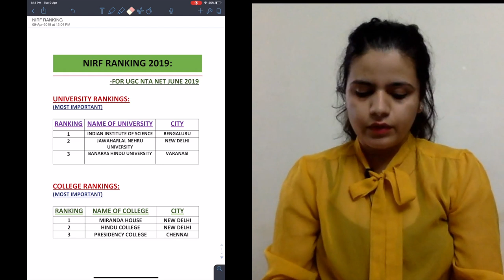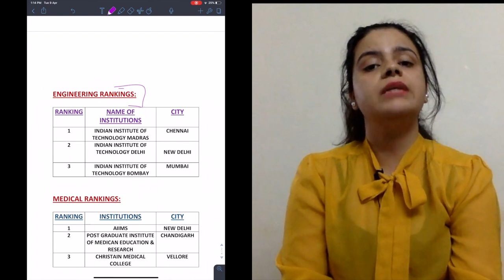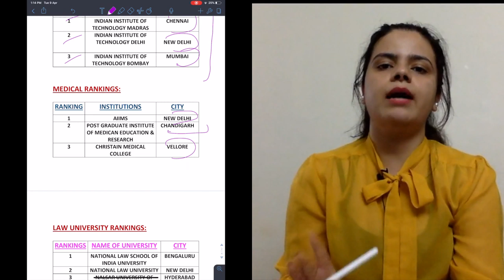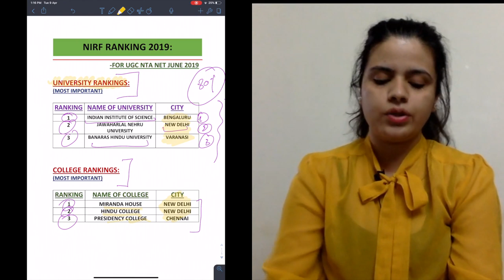IMPORTANT UPDATE FOR UGC NTA NET 2019 | NIRF RANKINGS 2019 | ANUJJINDAL.IN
President Kovind releases the MHRD NIRF INDIA RANKINGS-2019 and Atal Ranking of Institutions on Innovation Achievements.
This video is really important from exam point of view since every year questions have always been asked from this section in UGC NTA exam. The video has explained the recent rankings of various Universities, Institutions, and Colleges of India such as IITs, JNU, Engineering and Medical institution which are very crucial to remember for net preparations.

OUR COURSES